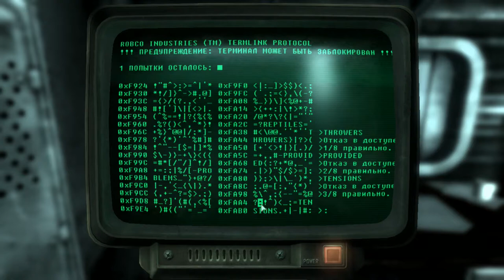Fallout 3 ► ПРОБЛЕМЫ ► №31